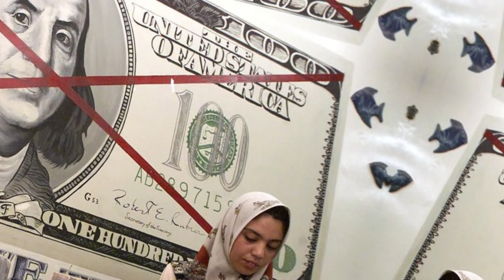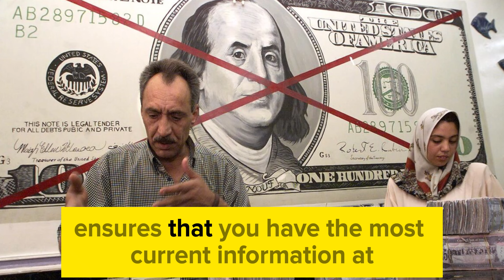iraqi dinar 🔥 Ready to Potential Timeline IQD Exchange Rate 🔥 Iraqi Dinar News Today 🔥 Latest Update